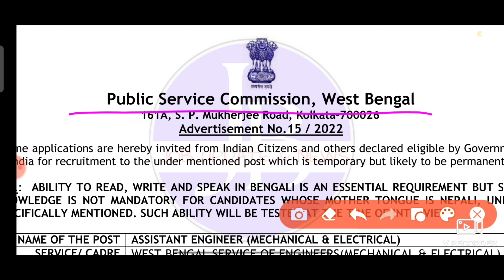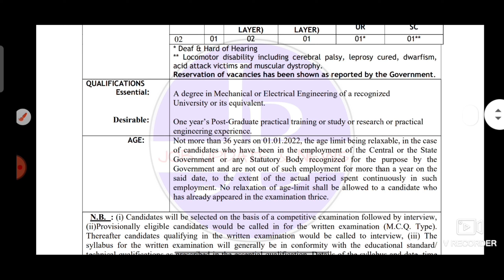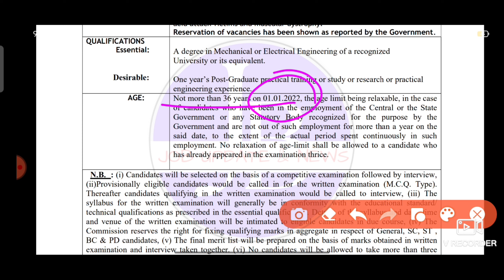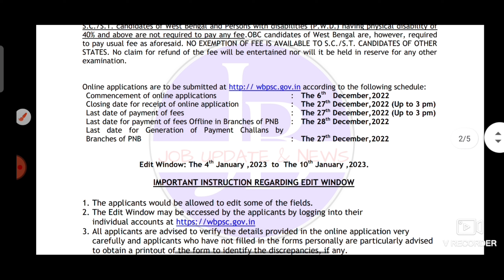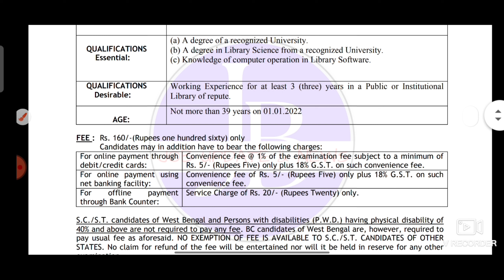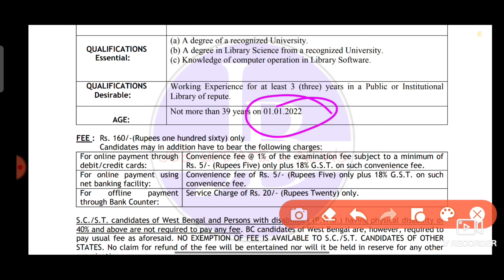Water Department Recruitment🔴রাজ্যে জল বিভাগে নিয়োগ | Group C vacancy | Central Government Job#jobs